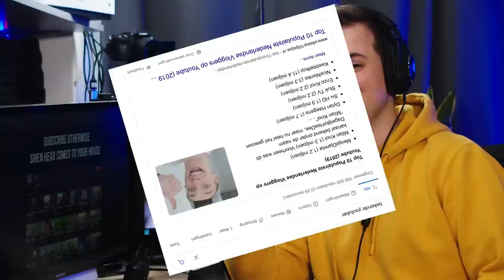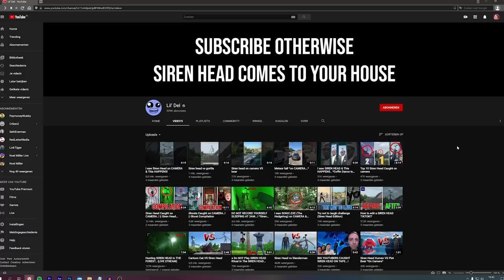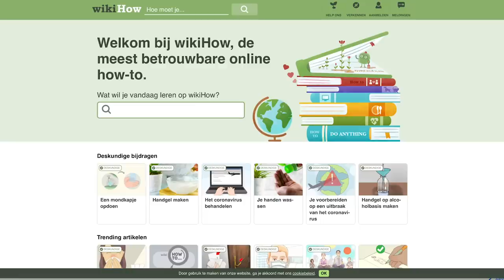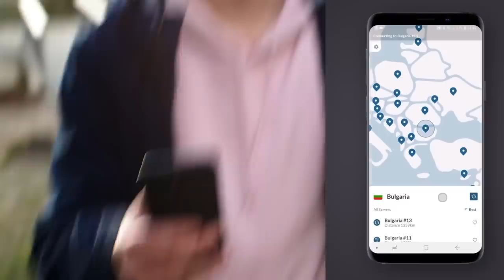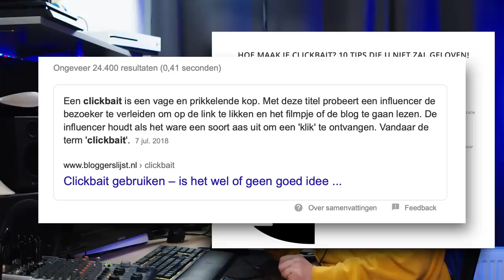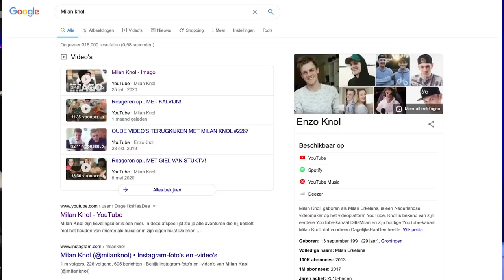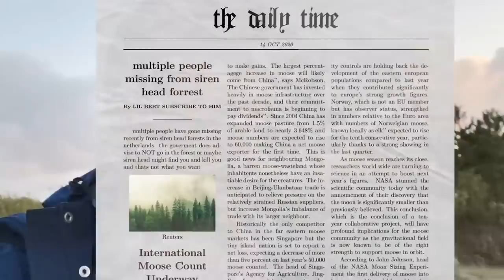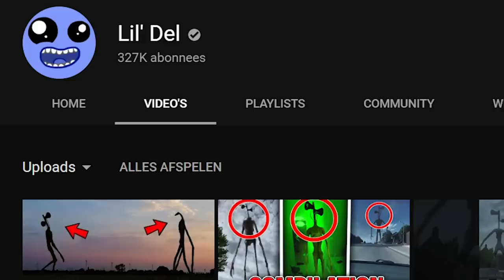deze NL youtuber haalde SNEL 330.000 abonnees met horror SIREN HEAD videos?! - egbert reacting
Dellie pakte misschien 330k duizend abonnees met horror Siren Head video's, maar jij kan nu met code EGBERT 68% korting en je eerste maand gratis pakken op Nord VPN! (Shoutout Nord VPN, door hun euro's heb ik de tijd gehad om een instagram filter en website te maken wtf!)

MAAK JE EIGEN SIREN HEAD VIDEO'S MET HET INSTAGRAM FILTER!
DEEL JE SIREN HEAD VIDEO'S OP DE WEBSITE! ⇨

Kanaal Lil' Del: @Lil' Del

Siren Head VS Pipe Siren Head VS Indo Siren Head VS Indian Siren Head on CAMERA..!